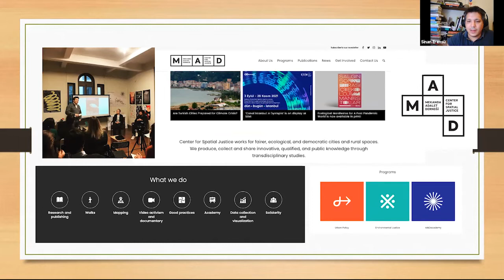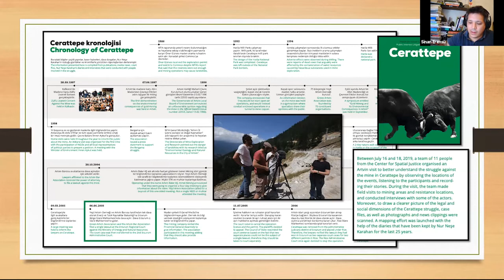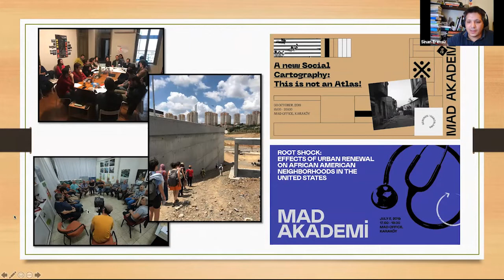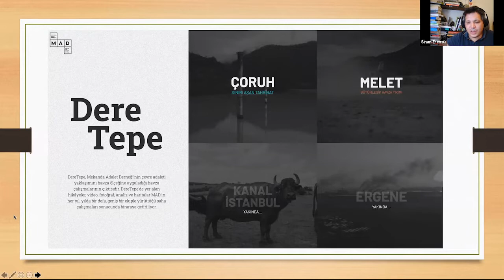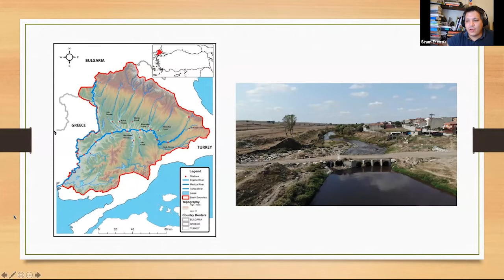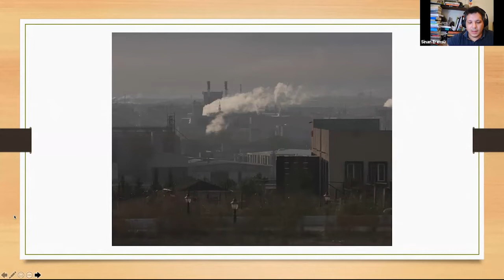Turkey: From the Inside Out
This Critical Ottoman & Post-Ottoman Studies (Co+POS) event was held on Tuesday, October 19th, 2021, as a webinar that featured Sinan Erensü from Boğaziçi University and Başak Can from Koç University as speakers. It was moderated by Begüm Adalet and hosted by Mostafa Minawi, both from Cornell University.

Sinan Erensü focused on the story of the Center for Spatial Justice (Mekanda Adalet Derneği, MAD), an Istanbul-based non-profit founded in 2016 for the study and advocacy of urban and environmental justice. As one of the founding members of the center, Dr. Erensü spoke about the joy and challenge of sustaining a research/policy center against the background of shrinking political freedoms and a narrowing academic space. Then Başak Can talked about the politics of ethnographic and medical research in Turkey. Against the backdrop of debates around rising authoritarianism in the country, she discussed ethical and political dilemmas researchers face when conducting research with human subjects. Dr. Can's talk ended with a reflection on the relationship between knowledge production and authoritarianism. The presentations were followed by a 30-minute Q&A session.

Sinan Erensü is an Assistant Professor of Sociology at Boğaziçi University, Istanbul. His research and teaching areas include political ecology, urban and environmental sociology, climate justice, energy infrastructures, and speculative urbanism. He received his master's degree from the University of Cambridge and his Ph.D. degree from the University of Minnesota, both in sociology. Before joining Boğaziçi, he was a Keyman Modern Turkish Studies Postdoctoral Fellow at Northwestern University and a Mercator-IPC fellow at the Istanbul Policy Center. He is currently a Collaborating Researcher at an ERC H2020 project, “The Urban Revolution and the Political”.

Başak Can has a PhD in anthropology from the University of Pennsylvania. She started working as an assistant professor in the Department of Sociology at Koç University in 2014. She is a medical anthropologist with an interest in the intersections of human rights, state violence, gender, politics of care and body. She is currently working on her book manuscript titled, Forensic Fantasies: Doctors, Documents and the Limits of Truth in Turkey. Her research has led to several publications in peer-reviewed journals including American Anthropologist, Medical Anthropology, Medical Anthropology Quarterly, Reproductive Health Matters, New Perspectives on Turkey, Communication, Culture & Critique, andMedia, Culture & Society. She has also published articles in peer-reviewed journals in Turkish such as Toplum ve Bilim, Toplum ve Hekim and Moment Dergi.

Begüm Adalet is Assistant Professor in the Department of Government. She is a political theorist with research and teaching interests in anticolonial thought, transnationalism, the Cold War, development, the built environment, and the Middle East. She is the author of Hotels and Highways: The Construction of Modernization Theory in Cold War Turkey (Stanford). Her writings have also appeared in Political Theory; Comparative Studies in Society and History; Comparative Studies of South Asia, Africa and the Middle East; and Public Books.

Mostafa Minawi is the Director of Critical Ottoman and Post-Ottoman Studies (CO+POS) and an Associate Professor of History at Cornell University. His primary research interest is Ottoman imperialism in the Sahara, the Red Sea Basin, and the Horn of Africa and the lived experience of Ottoman imperialism in the Metropole, Istanbul. He ultimately seeks to provide an understanding of different forms of imperialism in the Middle East and Northeast Africa at the turn of the 20th century.

About CO+POS:
Housed within the Mario Einaudi Center for International Studies at Cornell University, Critical Ottoman and Post-Ottoman Studies (CO+POS) highlights the latest in innovative research about Southwest Asia, North Africa, and Southeast Europe—a region encompassing the Turkic world, the Ottoman Empire, and its successor nation-states.

CO+POS gives scholars, artists, and practitioners a platform for challenging traditional understandings of this part of the world. From novel perspectives on the Ottoman Empire's architectural heritage to critical policy analyses of current events, CO+POS offers fresh approaches to the study of the dynamic region at the center of the Afro-Eurasia continent.